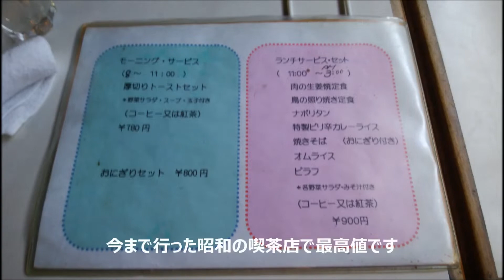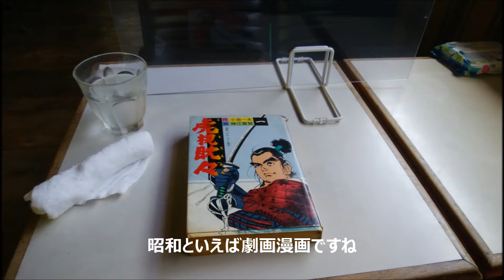朝食 栃木県小山市「フルル」